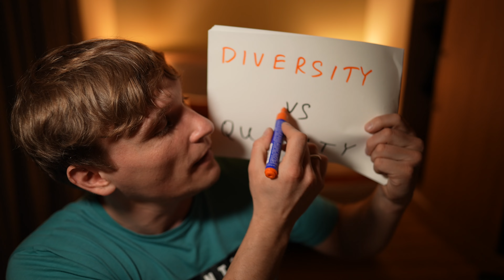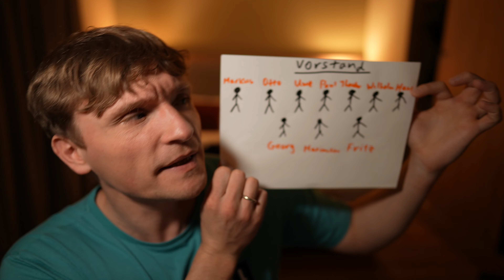Brauchen wir mehr Diversity?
* Es gibt viele ethische und moralische Gründe dafür, warum wir mehr Diversity (menschliche Vielfähigkeit) in Geschäftsführung, Politik und Wissenschaft brauchen. Hier erzähle ich dir, warum ein diverses Team zu haben auch aus rein praktischer (geschäftlicher) Perspektive extrem wichtig ist.

Was ist das deutsche Wort, das "Diversity" sinngemäß entspricht? Schreib mir in die Kommentare!